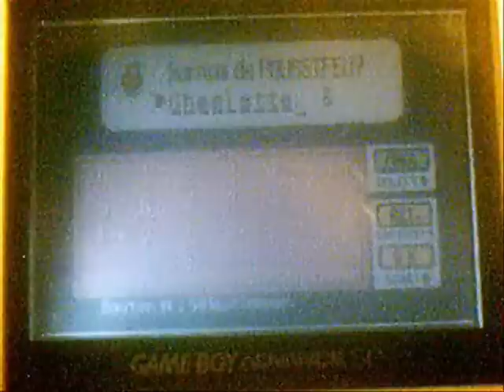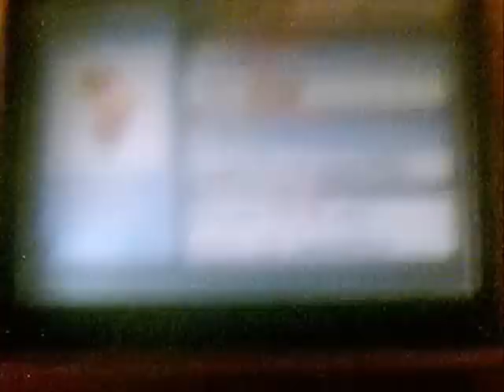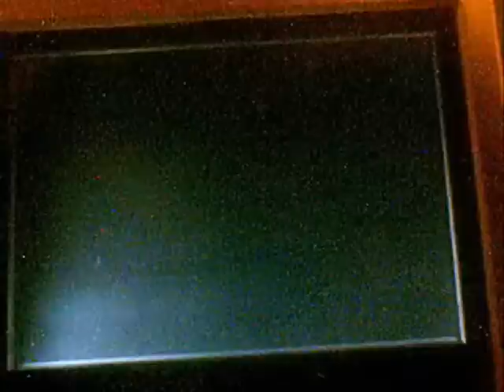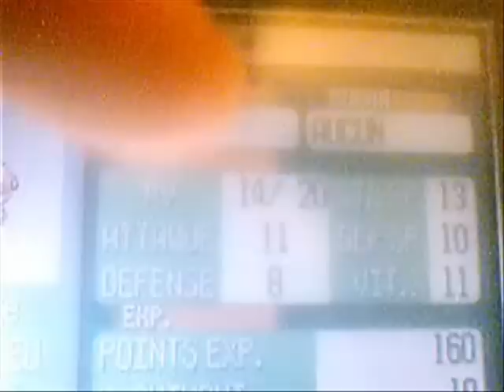[SAT] Poussifeu Shiny en 15.590 Resets / Shiny Torchic in 15.590 SRs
Hé ben voilà, ça c'est du Shiny 3g qui fait plaisir.

15.590 Resets, 1 Medhyena Incapturable, et surtout, la complétion de mon premier Trio de Pokémon !
Dommage que j'aie eu autant de grain, dû à ma webcam, à la nuit, et à ma GBA SP, car faire apparaître à la suite les 3 Starters 3g c'est un vrai régal pour les yeux.

Poussifeu c'est aussi le second point de mon équipe de SAT, le premier étant inscrit grâce à Gobou.

Pour ce qui est des stats, comme je le dis, c'est pas Jojo, mais bon y a de la vitesse, et j'ai enfin remporté mon pari nature, donc ça me convient.

Poussifeu Mâle Shiny Pressé :
PV : 10-29
Attaque : 0-19
Défense : 0-19
Att Sp : 20-31
Def Sp : 0-19
Vitesse : 10-28

Niveau dédicaces, j'ai oublié pas mal de monde, mais bon, à tous ceux qui shassent, bonne chance, et plus particulièrement à MoonAngel et chasseur-shiney que j'ai coiffés au poteau avec Métang et Poussifeu involontairement :p

Pour ce qui est du transfert de mes Starters, si vous voulez savoir comment je m'y suis pris en gros, envoyez-moi un MP, car cette explication ferait tâche, tant elle est brouillonne et peu envieuse.

Sinon je tiens aussi à remercier Nita-Mentalia qui m'a montré le tutoriel expliquant comment changer sa pile interne, sans quoi ces recherches n'auraient pas été commencées, ainsi que le rédacteur de ce tutoriel, qui m'a beaucoup aidé.